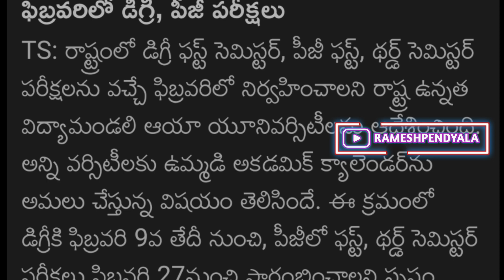Ts Degree 1st sem & Pg 1-3 Sem exam Dates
TS DOST 2022 | TELANGANA DEGREE COUNSELLING | DOST 2022 SEAT ALLOTMENT | DOST WEB OPTIONS 2022

ts dost 2022 seat allotment,ts dost 2022,ts dost 2022 apply online,ts dost 2022 web options,ts dost 2022 results,ts dost 2022 seat allotment cut off marks,ts dost 2022 counselling